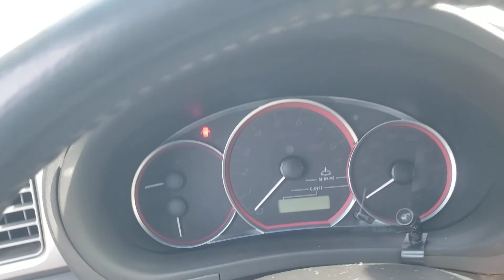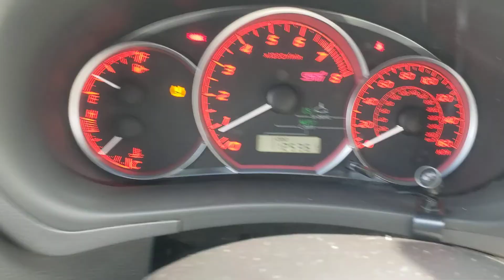2008 Impreza WRX STI walk-around